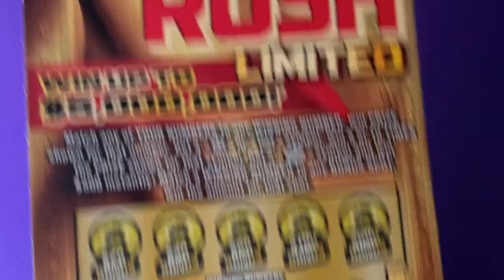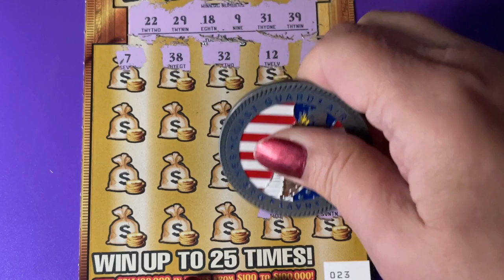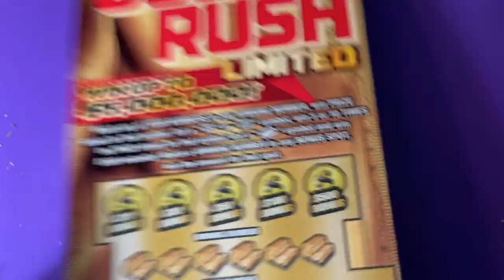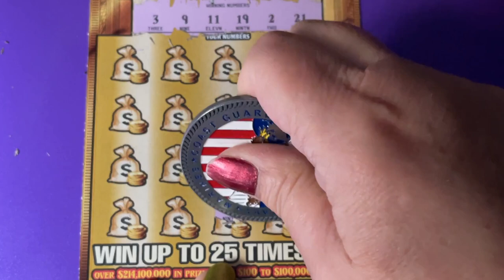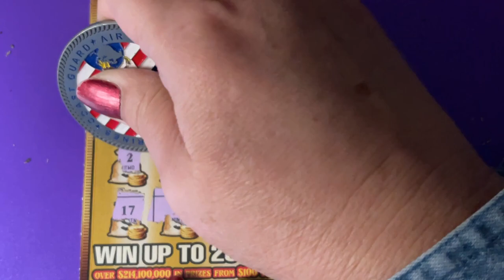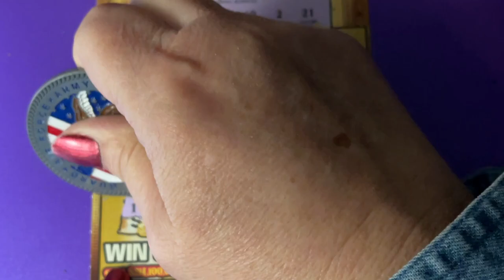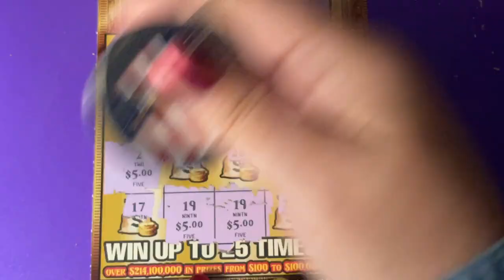Gold Rush Again